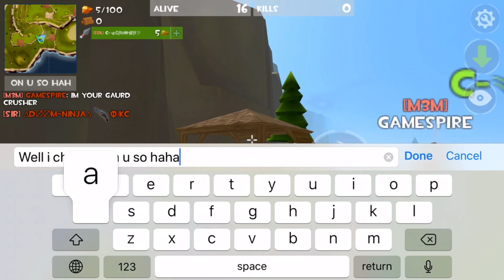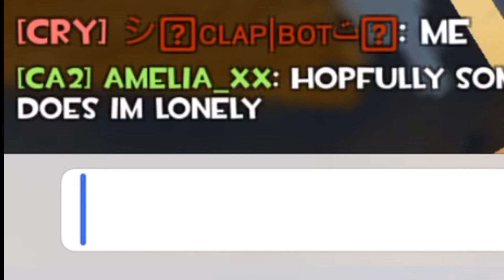Trolling as a GIRL (FUNNIEST video I’ve done)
Imma create a new description

All musics are from Kevin mcloyed